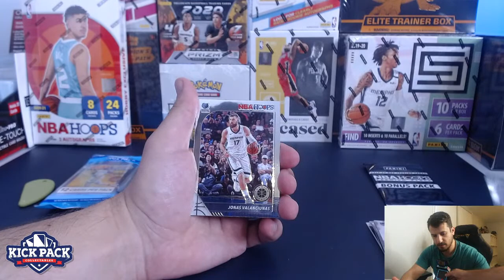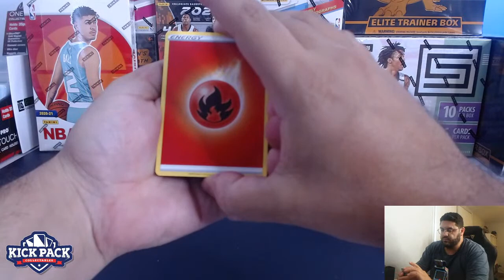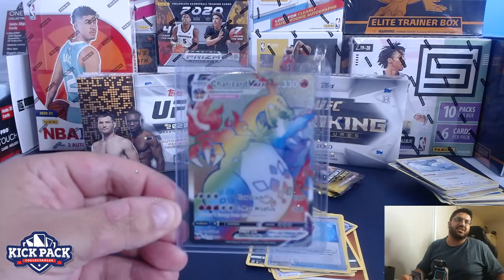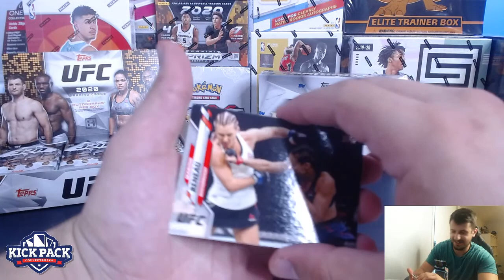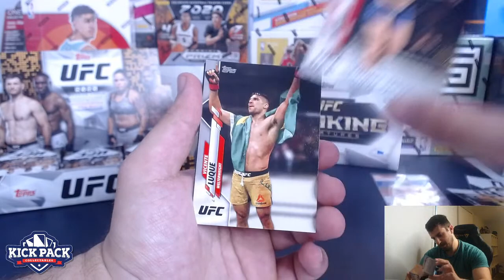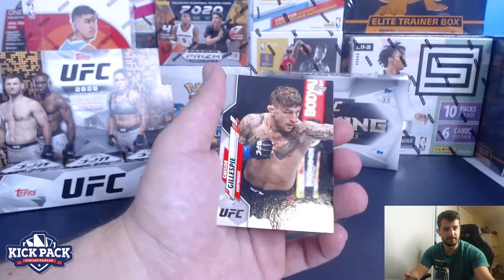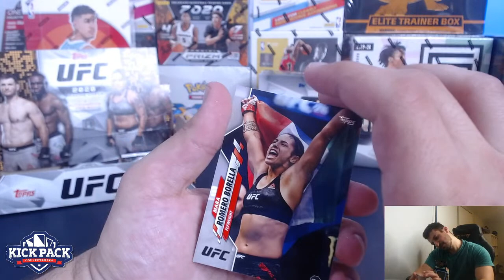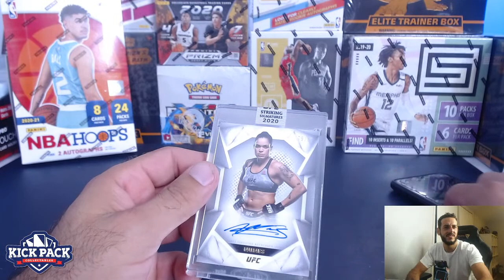Perso Tuesday Box Breaks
Couple personal breaks on tonight.
NBA Premium hoops cello packs
Pokemon Champions Path ETB
UFC Hobby Boxes